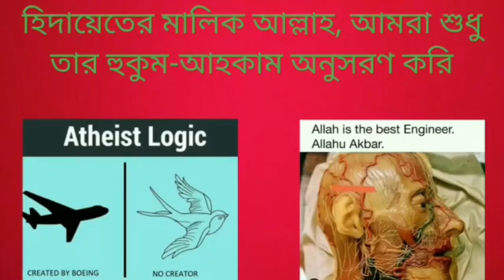সবচেয়ে উত্তম জিহাদ হলো নিজের নাফসের বিরুদ্ধে লড়াই, নাস্তিকরা কেন জিহাদকে খারাপ ভাবে উপস্থাপন করে?